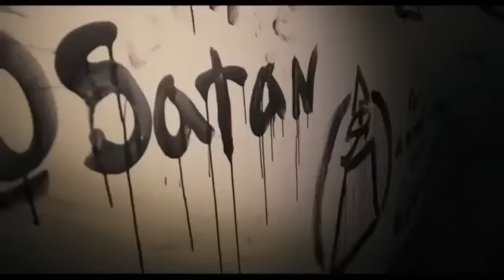фильм Дом с паранормальными явлениями 2013 трейлер + торрент